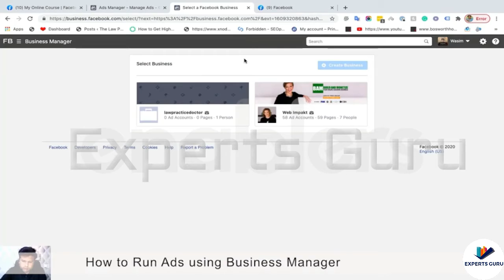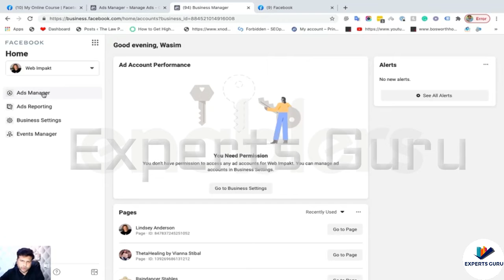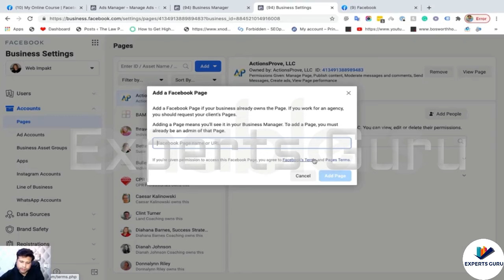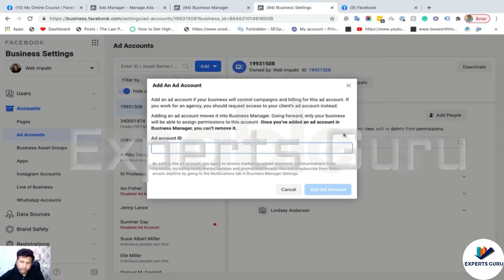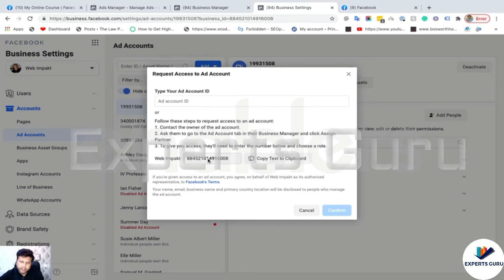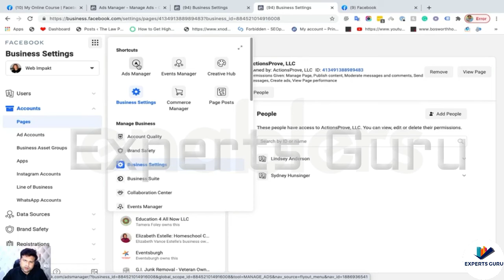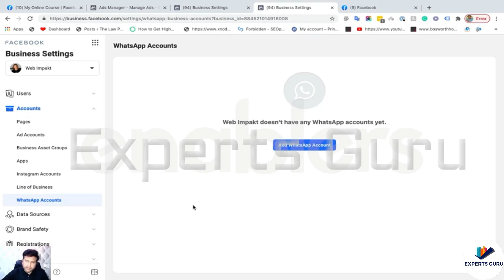How to Run Ads using Business Manager on Facebook 12 | Full Course | Experts Guru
How to Advertise on Facebook: Complete Facebook Ads Guide for 2021
In this Facebook ads guide, we’ll walk you through everything you need to know, from planning your first ad to developing advanced campaign strategies.
Facebook advertising is an important way to connect with your audience on the world’s largest social network. How large? 2.80 billion monthly active users large, to be precise.

Sure, that’s an impressive number. But Facebook ads are all about getting your message in front of exactly the right segment of those people. The people who are most likely to actually want your products or services.

If you want to get the best results, it’s important to understand the different Facebook ad types and targeting options before you dive in.

Types of Facebook ads

Image ads
These simple ads are a great way to get started with Facebook paid advertising. You can create one with just a few clicks by boosting an existing post with an image from your Facebook Page.
Image ads may be simple, but that doesn’t mean they have to be boring.

Video ads
Video ads can run in the News Feed and Stories, or they can appear as in-stream ads in longer Facebook videos. Video ads can show your team or your product in action, like this quick demo video ad from Abeego.

Poll ads
This mobile-only Facebook ad format incorporates an interactive component by adding a two-option poll to an image or video ad. You can add a separate link for each poll choice.

Carousel ads
A carousel ad uses up to 10 images or videos to showcase your product or service.
You can use this format to highlight different benefits of one product, several different products or even use all the photos together to create one large panorama image.

Slideshow ads
Slideshow ads offer an easy way to create short video ads from a collection of still photos, text, or existing video clips.

Collection ads
These Facebook paid ads, which are offered only for mobile devices, allow you to showcase five images or videos that customers can click to buy a product or service.

For Free Plugins Themes Scripts Readymade Application and CMS

Email Marketing | How to send emails promotion for your products free learn and earn money full course